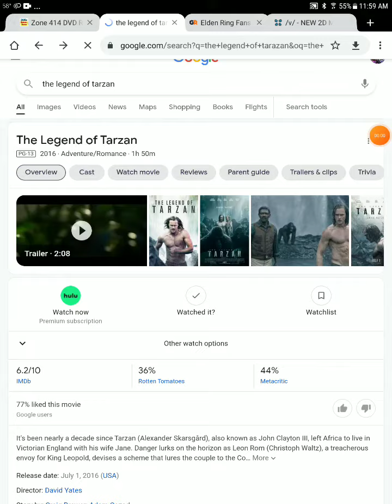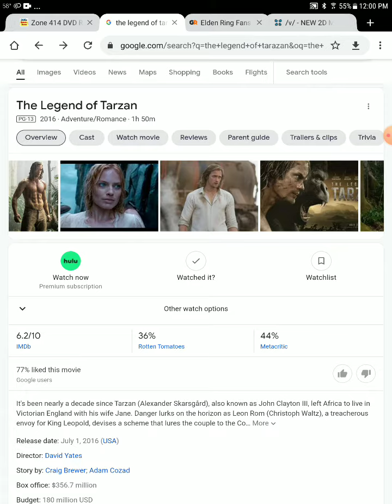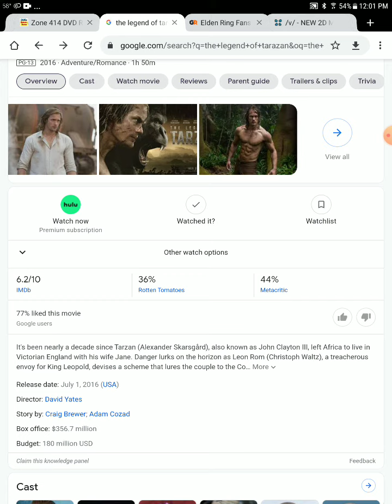the legend of Tarzan review